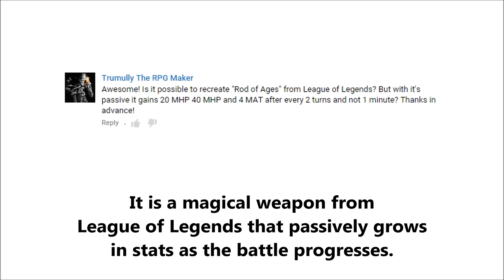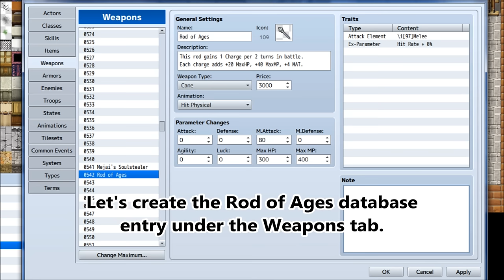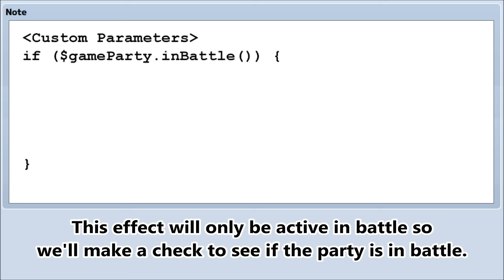Tips & Tricks - Rod of Ages (League of Legends) - RPG Maker MV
The Rod of Ages is a weapon from League of Legends whose stats grow as time progresses in battle. The effect is transferred over to RPG Maker MV where the item provides a bigger bonus stat as turns occur in each battle.